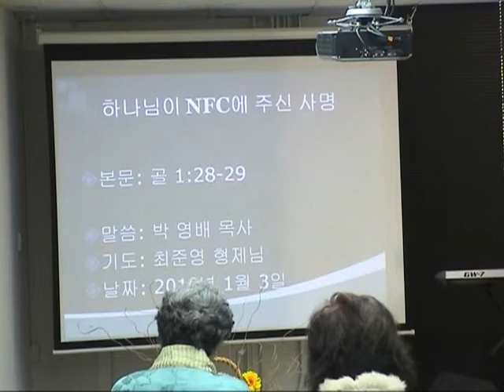New Fellowship Chapel 1.6.2010 Korean 0 of4